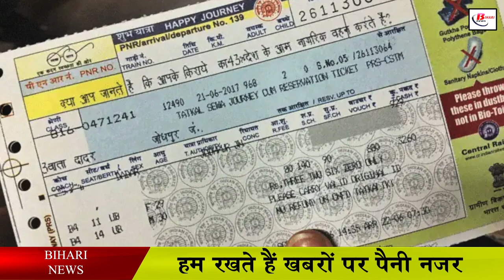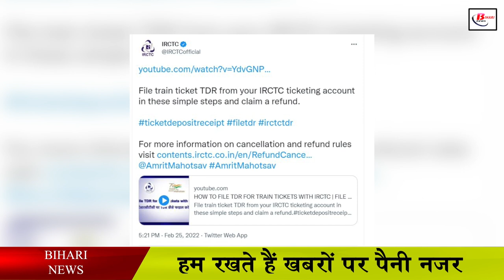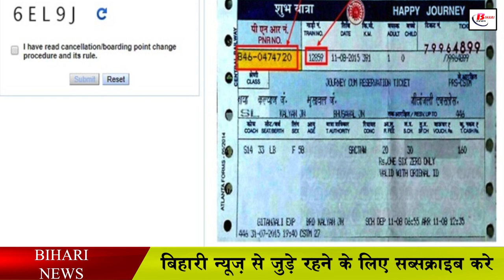चार्ट बन गया हो लेकिन टिकेट कैंसिल करना पड़ा तो भी पूरा का पूरा पैसा होगा वापस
Yatrigan please note, according to the rules of the railways, if you have booked your ticket and your seat has also been confirmed and the gold chart has also been prepared, then according to the old rule, it is sure to deduct your money according to the old rule but now even if the chart is made according to the new rule, then your entire money will be refunded. The Indian Railways has given a big relief to those travelling by the train, under which if the passengers now book the ticket online for their journey and cancel the ticket at the last minute due to some reason, then according to the new rules of the railways, you can apply for a refund of the entire money.